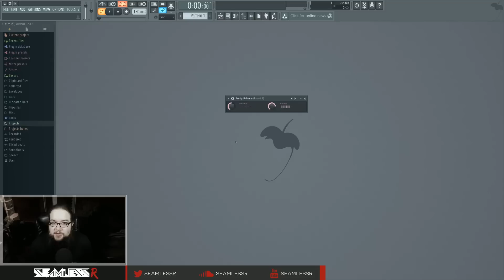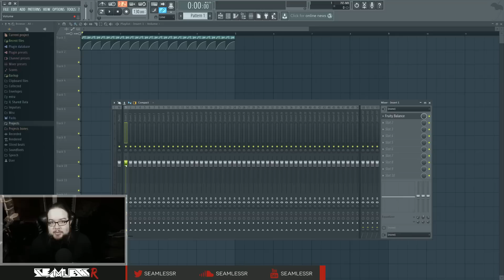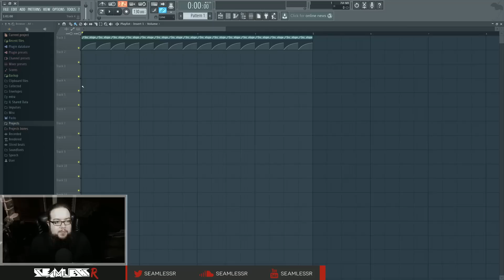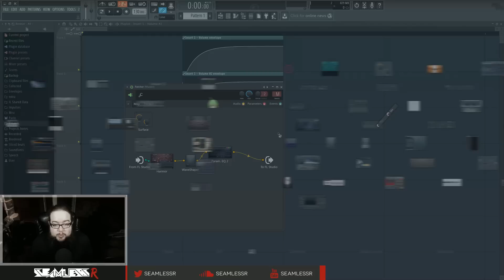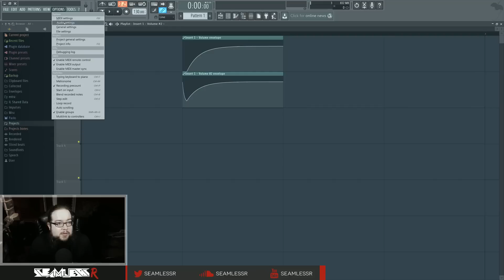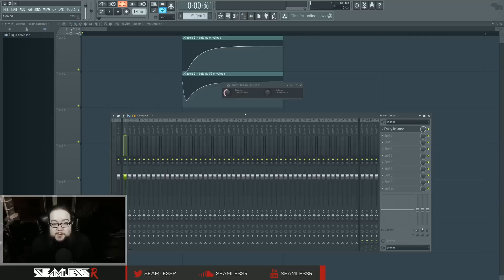FL Studio 12 Basics 22: Fruity Balance